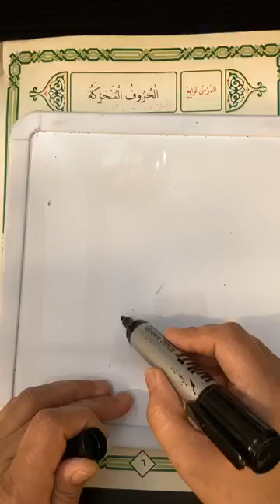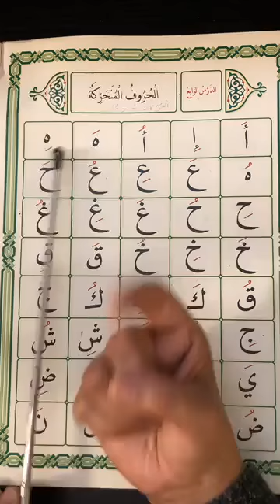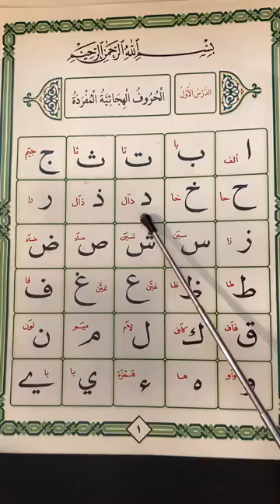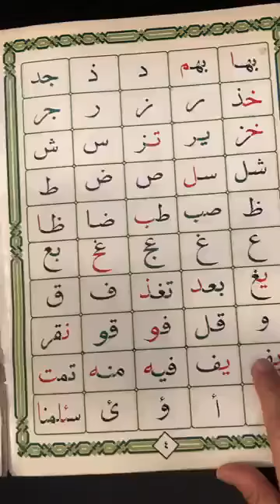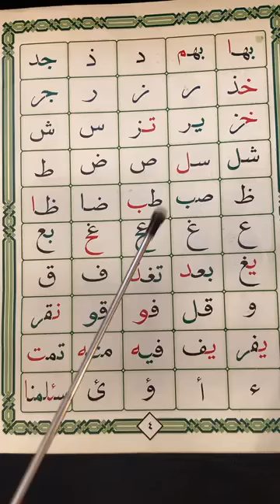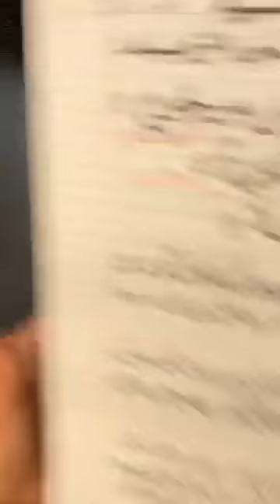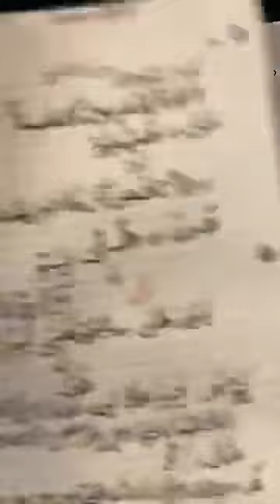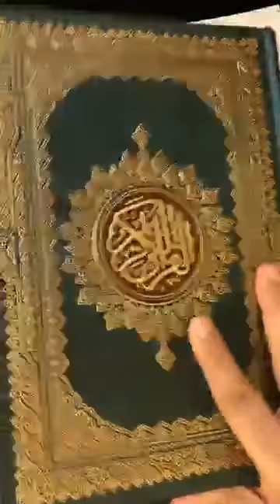LESSON#67,SURAT AL-GHASHIYAH الغاشيه,7,8,9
PRACTICE BASED SESSION
WITH COMPLETE ANALYSIS AND RULES